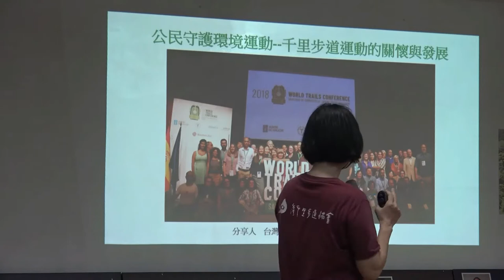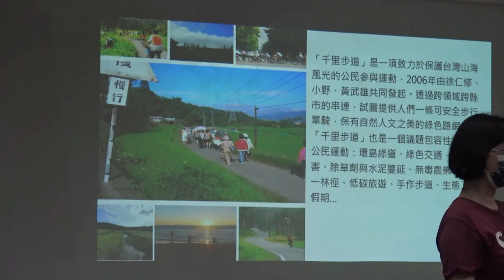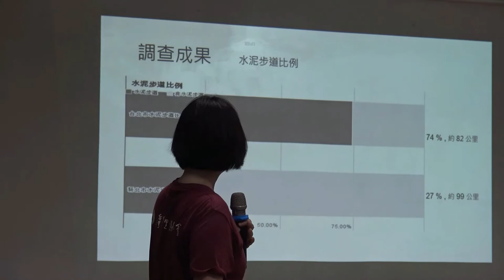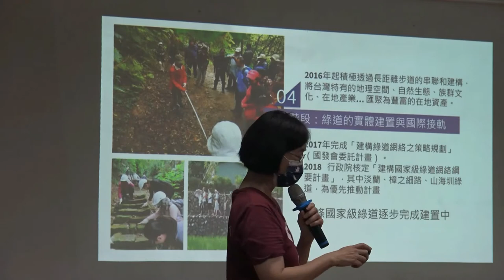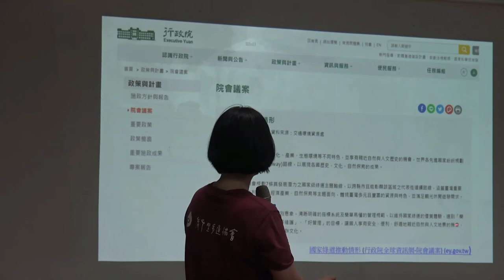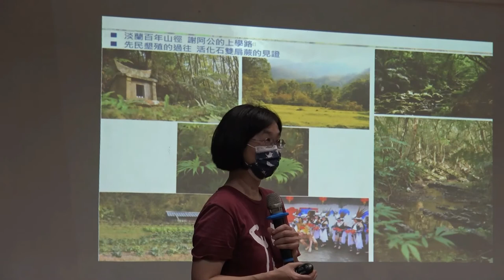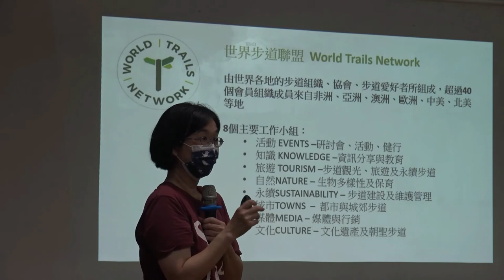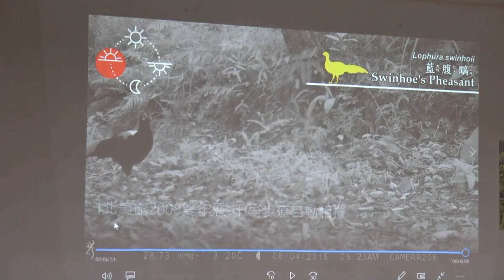〈基隆社大步道學入門課〉第二週1110317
從千里步道到手作步道